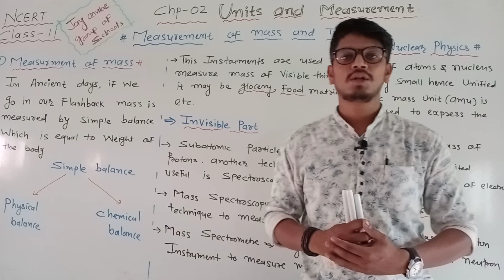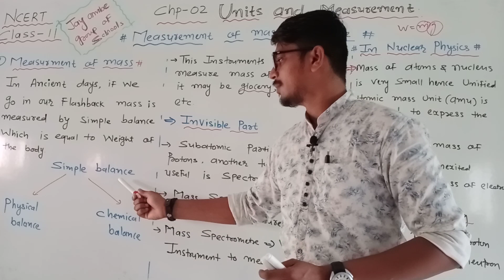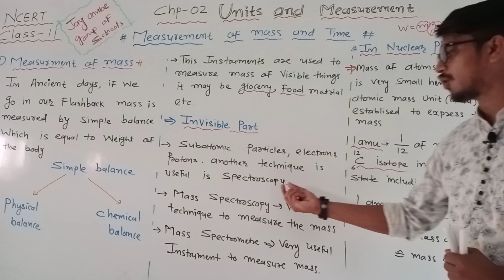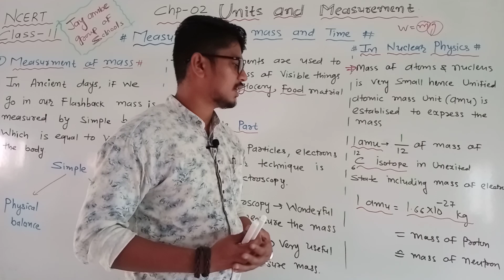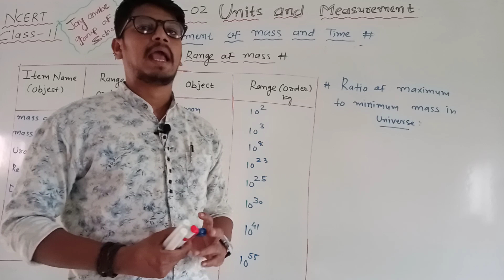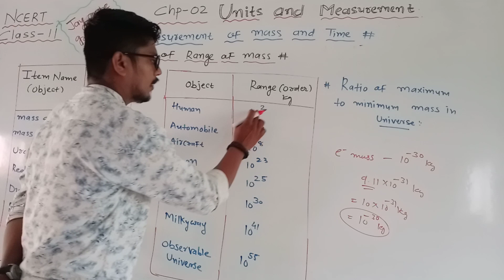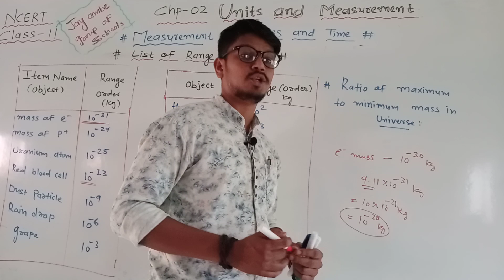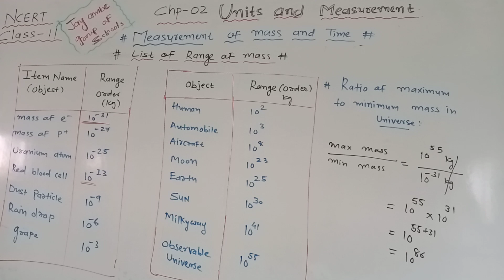11 Science | Physics | Ch-02 Units and Measurement | 05- Measurements of Mass | Sanjaysir